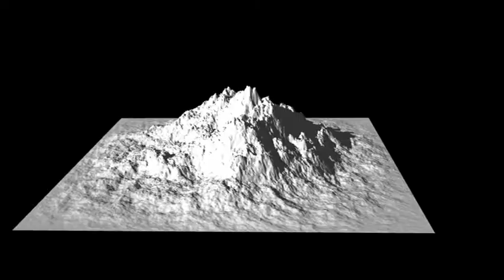JELLIES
3D Bryce created Jellyfish, complete with a mini-tut at the end. thanks for all the positive comments on my image posted